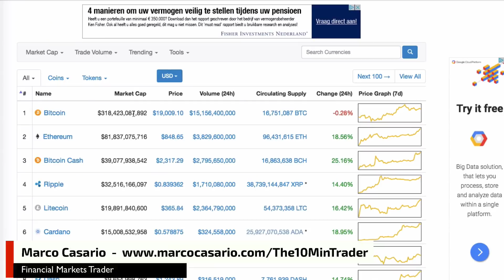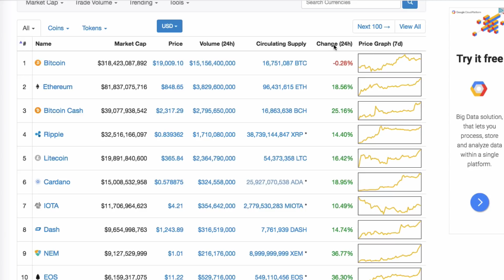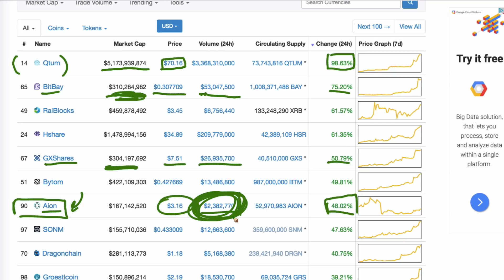Hai meno di 500€ da Investire sulle Cripto? Attenzione a Non Fare questo Errore ! !